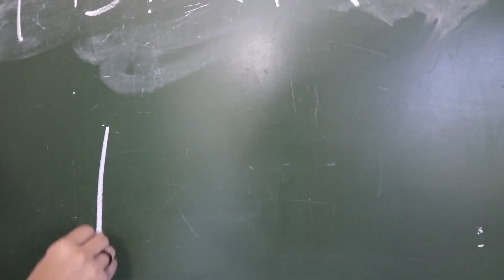MCS E TRAPPERS NA AULA DE FÍSICA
Um canal de Cortes do Maneirando ( Neto e Guizão) Um canal de Neto Lyra & Guilherme Yuri

ATENÇÃO: O conteúdo desse canal é recomendado para maiores de 16 anos.